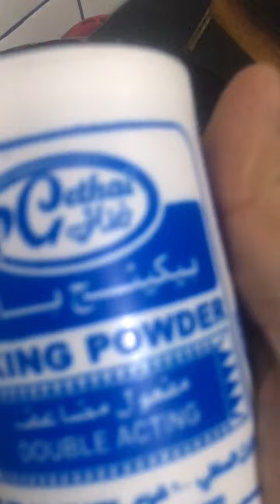Gulab Jamun Recipe 8/5/2023